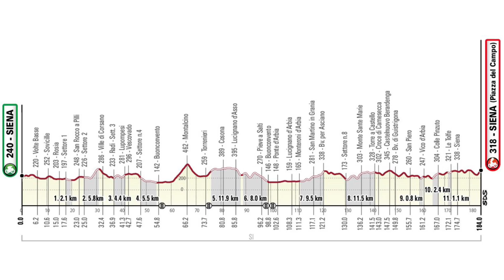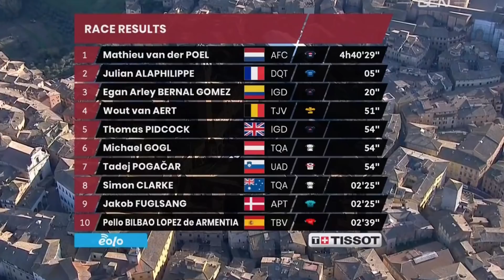RESUMEN STRADE BIANCHE 2021 🇮🇹 ESPECTACULAR Batalla en el Sterrato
Se ha celebrado la Strade Bianche 2021 con final en Siena. La victoria ha sido para Mathieu Van Der Poel después de una exhibición espectacular con un primer ataque a falta de 12 kilómetros para el final que soltó a todos, se unieron poco después a él Julian Alaphilippe y Egan Bernal, y finalmente un ataque de Van Der Poel en la parte final que le sirvió para hacerse con la victoria de la Strade Bianche. Valiente Alaphilippe que se hace con la segunda plaza y un muy  buen Egan Bernal hoy, que queda tercero dando la sorpresa a esta carrera. Os dejo la clasificación de la Strade Bianche 2021. Todo en el resumen de Dany Pro Cycling.